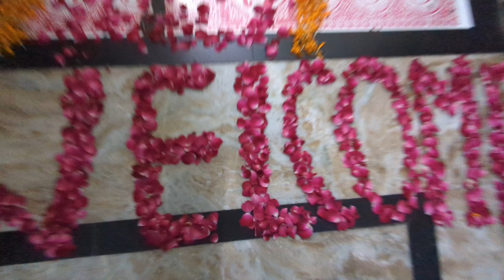Radhey Ka Grand Welcome Apne Ghar Pe 😍Special Homecoming Celebration Vlog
Hey!
Welcome guys in my YouTube channel.

I hope you all enjoy my today's beautiful vlog 🤩